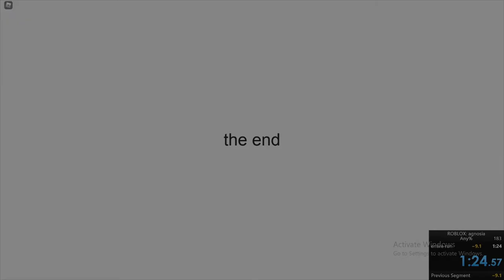Agnosia speedrun 1:23:017